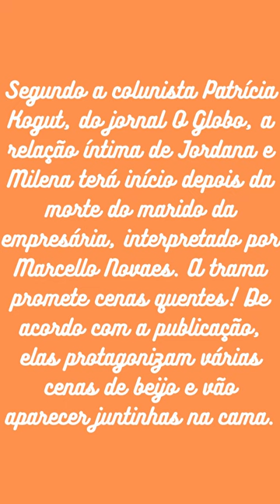Paolla Oliveira posta foto na cama com Nanda Costa e assume 'É isso mesmo o que vocês estão pensando